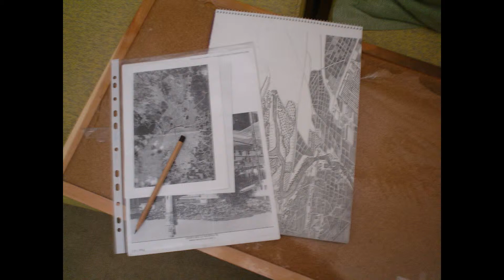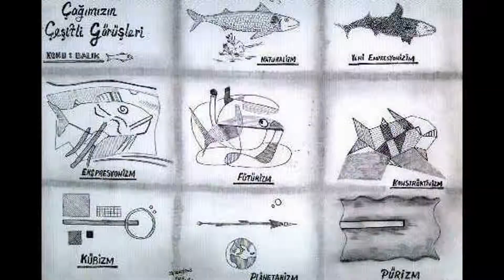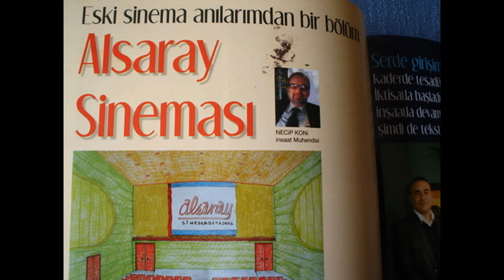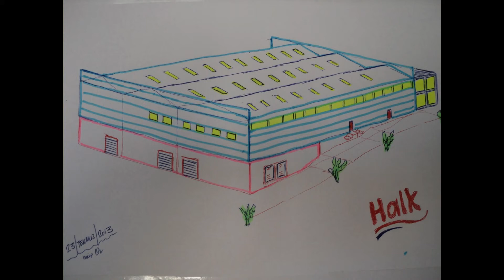*** Çizgilerin Dili *** Necip KÖNİ ***